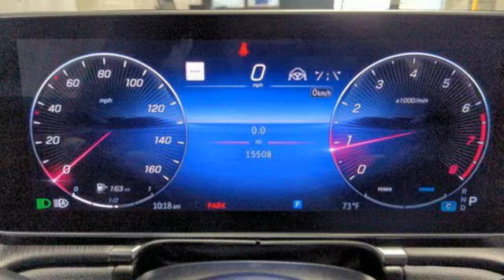Certified 2023 Mercedes-Benz S-Class Lynnwood WA Seattle, WA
Year: 2023
Make: Mercedes-Benz
Model: S-Class
Trim: S 500 4MATIC Sedan
Engine: AMG 3L I-6 gasoline direct injection, DOHC, CAMTRONIC variable valve control, intercooled turbo, premium unleaded, engine with 429HP
Transmission: Automatic
Color: MANUFAKTUR Diamond White
Interior: Black
Mileage: 15490
Stock #: L6020PG
VIN: W1K6G6DB9PA216198
*FACTORY CERTIFIED PRE-OWNED!* 1 Year Unlimited Mile Warranty on top of any remaining portion of the original 4-year/50,000 mile warranty. This is a beautiful MANUFAKTUR Diamond White 2023 S500 4MATIC Sedan with Black Leather Interior. It is a one-owner vehicle with no accidents or damage reported to CARFAX. It is nicely equipped with* Night Package $400*, *AMG Line Package $4,300* (AMG Body Styling, AMG Floor Mats), Centre console in a black dotted lines crystal-look finish $300, Engine air intake screen, Active ambient lighting $790, Nappa Leather Steering Wheel, All Season Tires, Low-Noise Performance Tires, 20" AMG Multispoke Wheels painted with High-Gloss Black $1,150, Wheel Locking Bolts $160, Body Color $500, Comfort Box $375, First Aid Kit $35. Original MSRP: $124,260.

Address:
17800 Highway 99